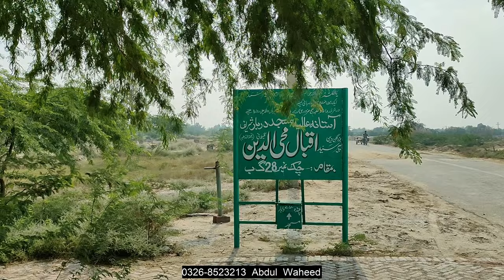Chak 28 GB Singh Pura Tour Satiana || Jaranwala, Faisalabad || Pakistan Village Life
Chak 28 GB Singh Pura Tour || Jaranwala, Faisalabad || Pakistan Village Life  || Gaon ki life